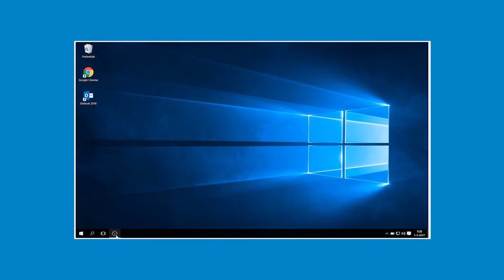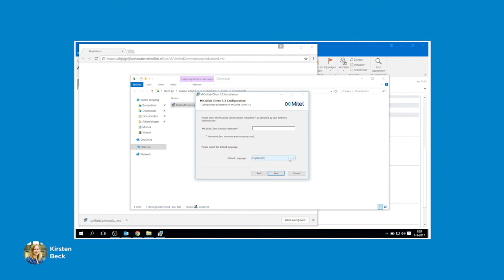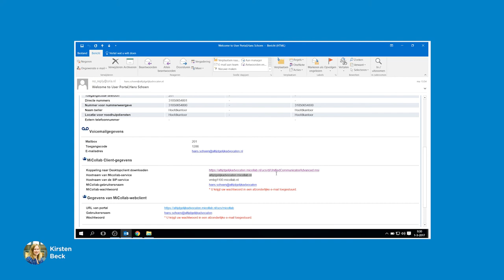Voys One Hulp - MiCollab desktop client instellen op Windows